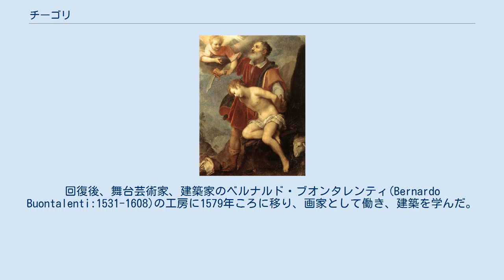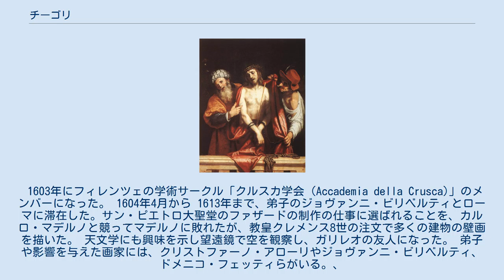チーゴリ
チーゴリまたはロドヴィコ・チーゴリ、本名、ロドヴィコ・カルディ・ダ・チーゴリ（Ludovico Cigoli、本名: Lodovico Cardi da Cigoli、1559年9月21日 - 1613年6月8日）はイタリアの画家、彫刻家、建築家、詩人である。
マニエリスムからバロックに移る時代の美術家である。
 トスカーナのエンポリ近くのチーゴリ（現在はサン・ミニアートの一部）で生まれた。
13歳でフィレンツェの画家、アレッサンドロ・アローリの工房に入り、4年間、働いたが、病気になり、しばらく故郷に戻った。
回復後、舞台芸術家、建築家のベルナルド・ブオンタレンティ(Bernardo Buontalenti:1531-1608)の工房に1579年ころに移り、画家として働き、建築を学んだ。
ブオンタレンティの工房では、サンティ・ディ・ティート(Santi di Tito; 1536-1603)と知り合い、サンティの工房に移り、サンティを通じてミケランジェロやその追随者のスタイルを学んだ。
 1581年頃に、フィレンツェのサンタ・マリア・ノヴェッラ教会の大回廊(chiostro grande)に壁画を描いた。
 新しいスタイルを開いていたフェデリコ・バロッチの作品を1587年から研究し、1590年代後半の作品にはチーゴリもバロック様式の創始者の一人とされるスタイルになっていた。
 1603年にフィレンツェの学術サークル「クルスカ学会（Accademia della Crusca)」のメンバーになった。 1604年4月から 1613年まで、弟子のジョヴァンニ・ビリベルティとローマに滞在した。サン・ピエトロ大聖堂のファザードの制作の仕事に選ばれることを、カルロ・マデルノと競ってマデルノに敗れたが、教皇クレメンス8世の注文で多くの建物の壁画を描いた。 天文学にも興味を示し望遠鏡で空を観察し、ガリレオの友人になった。 弟子や影響を与えた画家には、クリストファーノ・アローリやジョヴァンニ・ビリベルティ、ドメニコ・フェッティらがいる。、